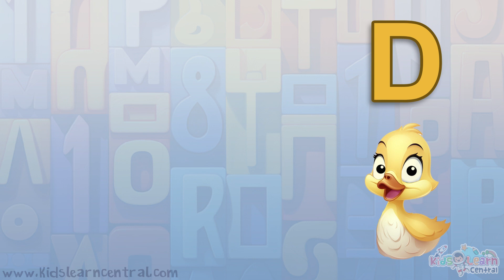ABC Song | Alphabet Jam I A Musical Journey through the ABCs | Learning the Alphabet and Phonics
🎶 Join the Alphabet Jam! 🌈 Get ready for a musical adventure like never before with our catchy and vibrant 'ABC Song' for kids! 🅰️🎵 Let the little ones dance, sing, and groove their way through the alphabet as each letter comes to life in a playful and entertaining melody.

🚀 Engage young minds with colorful visuals and animated characters, making learning the ABCs an exciting and memorable experience. From A to Z, this Alphabet Jam Song is designed to captivate and educate, turning the alphabet into a joyful celebration of language and rhythm.

🎉 Perfect for toddlers and preschoolers, our song fosters a love for learning through music. Watch as your children giggle and sing along, mastering the alphabet effortlessly. It's not just a song; it's a musical journey through the ABCs that sparks creativity and curiosity.

Alphabet Jam Lyrics

The Alphabet Jam, let’s sing and play,
Learning the letters, hooray, hooray!

A – – apple, delicious and red,
B – – balloon, floating overhead.
C – – cat, with a playful little meow,
 Let’s sing the Alphabet Jam now!

D – – duck, swimming in the pond,
E – – elephant, so big and strong.
F – – frog, leaping with a hop,
Hold on tight, the adventure won't stop!

G – – guitar, strumming a sweet tune,
H––  Honey, eaten with a spoon,
I – – ice cream, a tasty delight,
J – – jellyfish, glowing in the night.
K – – kite, soaring in the sky,
L – – lion, majestic and sly.
M – – monkey, swinging from a tree,
The Alphabet is Amazing, don't you agree !

N – – nest, where the birdies rest,
O – – octopus, with arms that impress.
P – – panda, cuddly and cute,
Q–– quack,fromaduckinasuit.
R – – rainbow, colors in the air,
S – – sun, shining bright with flair.
T – – turtle, slow and steady,
U – – umbrella, when it rains it’s ready.
V – – vegetables, healthy and green,
W – – whale, the largest we've seen.
X– – xylophone, playing a tune,
Y – – yo-yo, up and down it swoons.
Z – – zebra, with stripes so grand,
That my friends is the Alphabet Jam.

Now Let's sing the Alphabet, one more time!

N, O, P, Q, R, S, T, U, V, W, X, Y and Z

The Alphabet Jam,, we had such fun,
Learning letters, one by one!